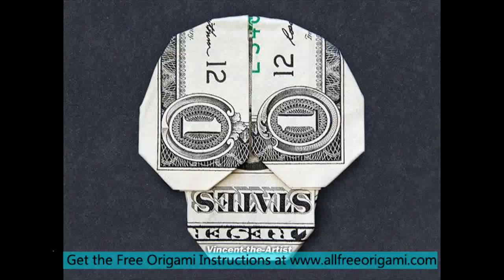t shirt dollar